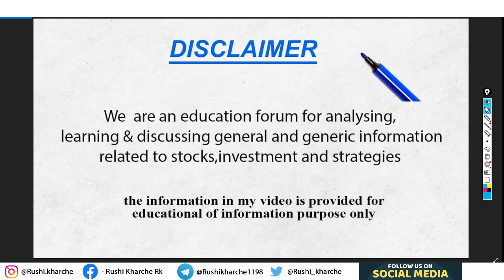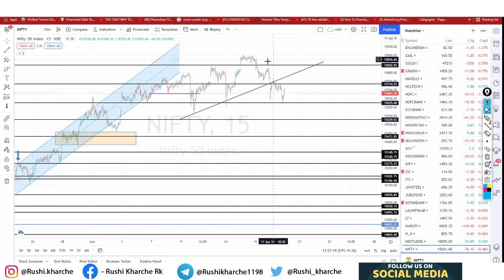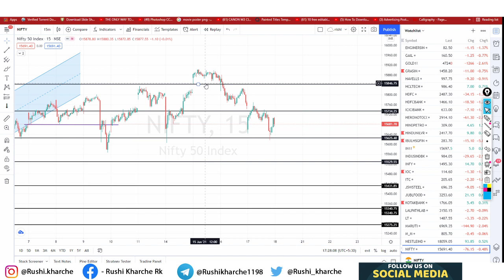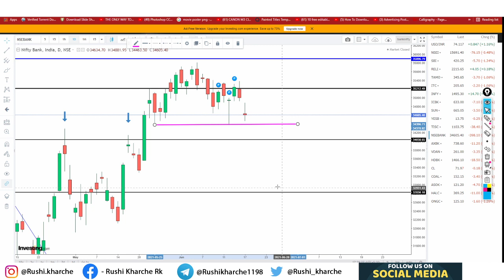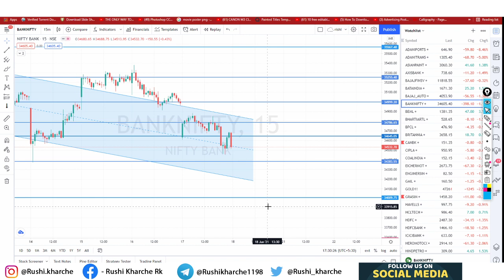NIFTY PREDICTION & NIFTY ANALYSIS|NIFTY TOMORROW & BANK NIFTY TOMORROW PREDICTION| 18 JUNE FRIDAY